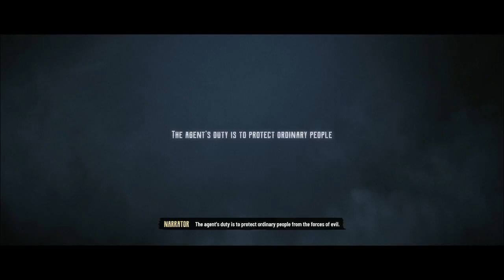+18 Two Idiots Playing Evil West Is A Nightmare